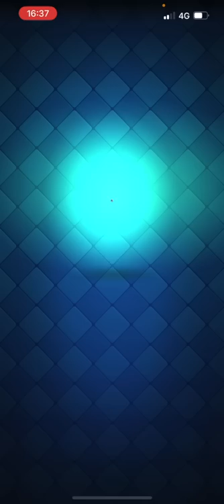【クラロワ】バランス調整内容発表！！巨スケ環境続くってまじ？